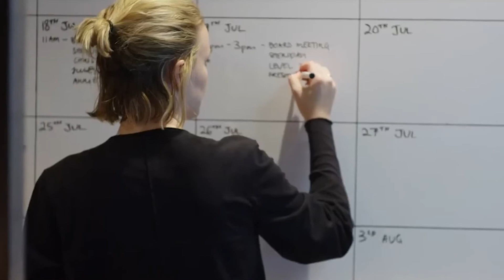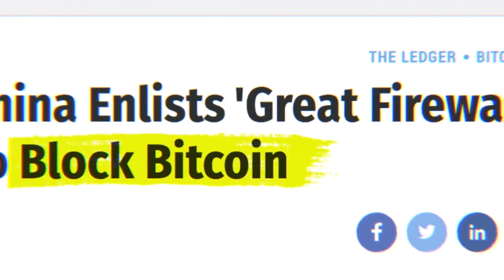A Different Lens - Law Compilation